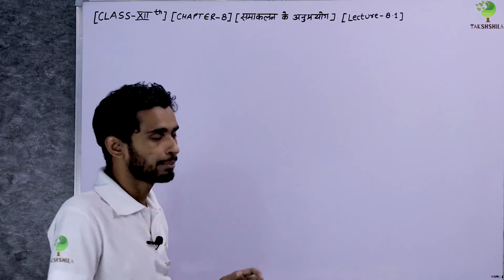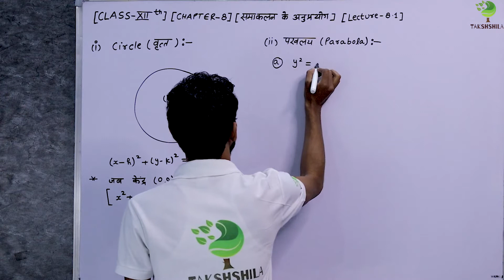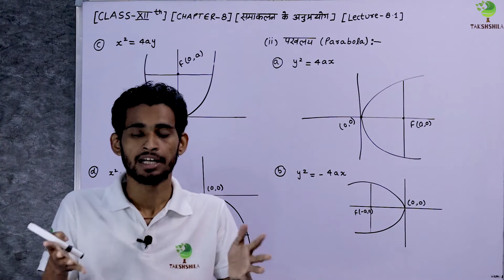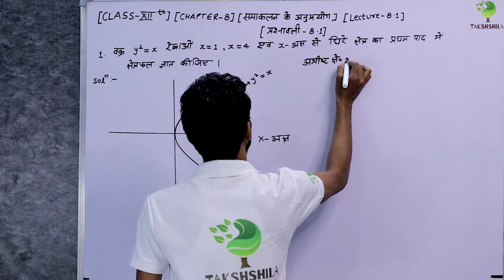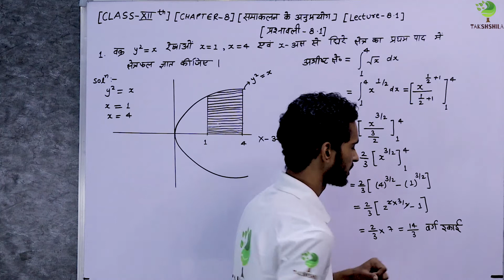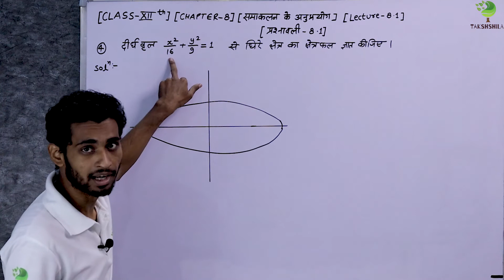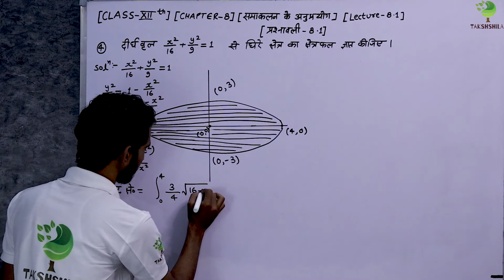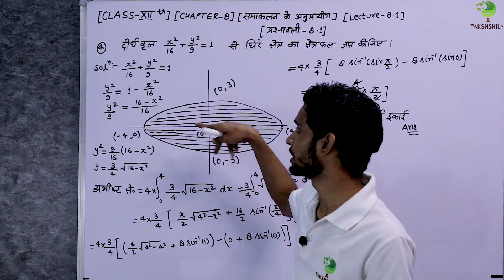Mathematics | Class 12th | Application of Integrals (समाकलन के अनुप्रयोग) | Chapter 8 | Lecture 8.1